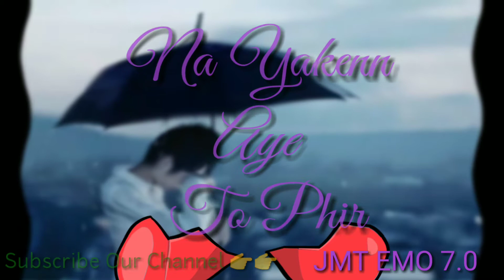Hiriye | Race 3